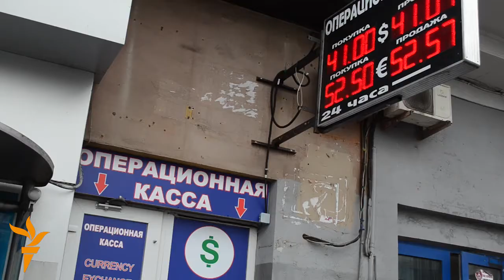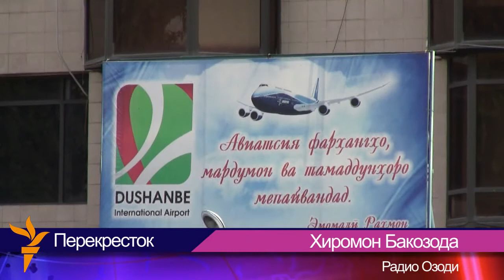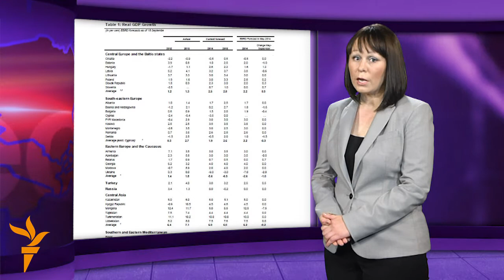Санкции: мигранты обеднели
Впервые за пять лет уменьшились денежные переводы трудовых мигрантов из Кыргызстана, Узбекистана и Таджикистана, утверждают эксперты. Они связывают сокращение их доходов с санкциями против России. Подробнее об этом в программе "Перекресток".